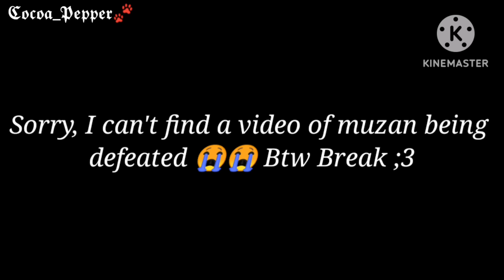🥀📍//Demon slayer parents react to their kids + future📍🥀 (Request) // ll11/?ll [Gacha]